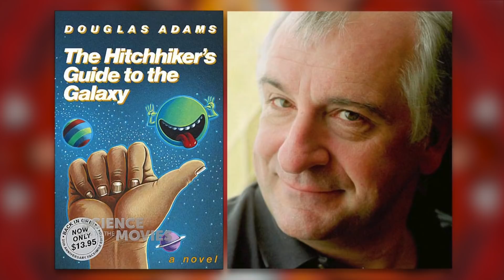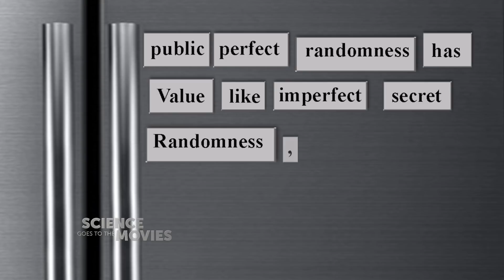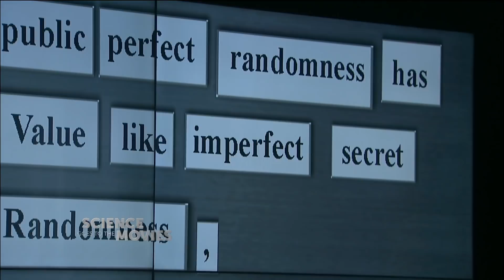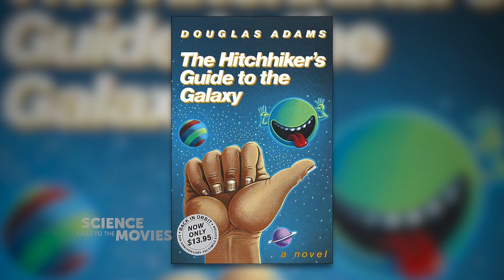Dirk Gently, Digital Randomness and Coincidence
Are coincidences the opposite of randomness or are they a naturally occurring part of chaos? Why are randomness and entropy extraordinarily valuable to a computer scientist? Prof. Yevgeniy Dodis explains why and how these values matter and their effect on “Dirk Gently’s Holistic Detective Agency.”

Guest: Prof. Yevgeniy Dodis The Courant Institute of Mathematical Sciences at NYU